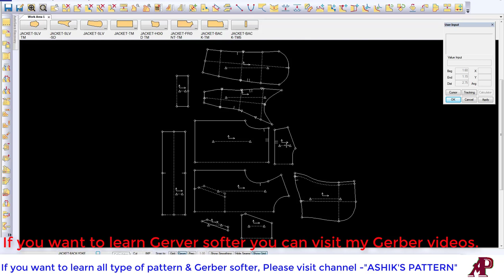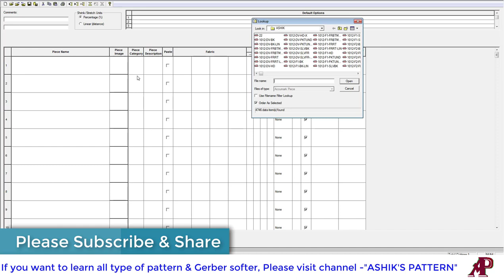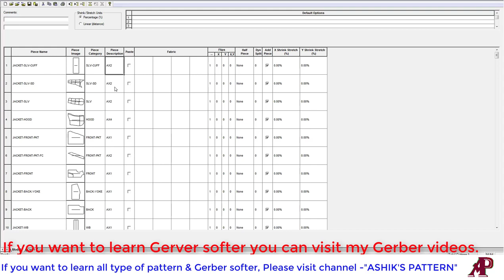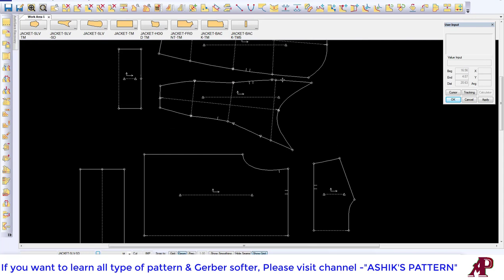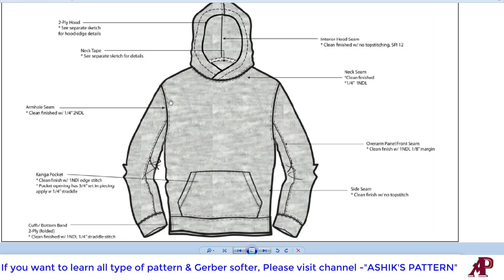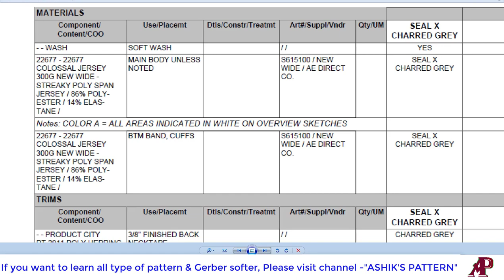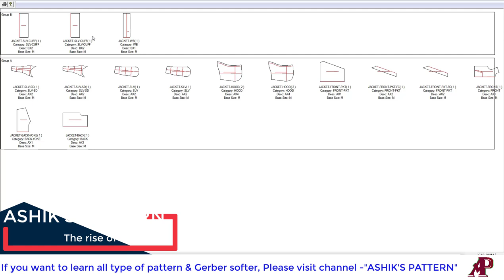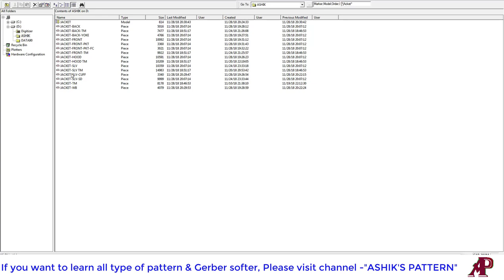How to make Model by Gerber-Jacket-14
This tutorial very helpful for learn to about Model. I hope, this video will be help to know Model by Gerber software. It will show many kind of way of Gerber software to make Model. You can follow this channel for to learn pattern design & Gerber software, reachpich softer & 3D software. If you need learn pattern. I hope, will change your life.